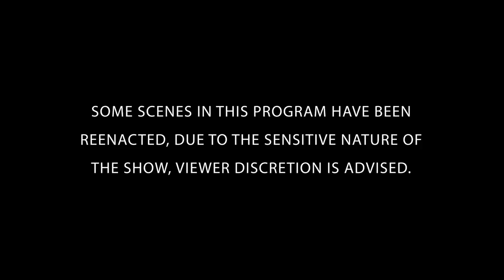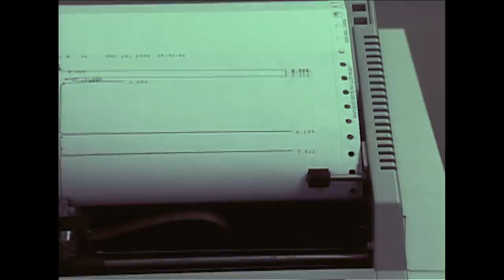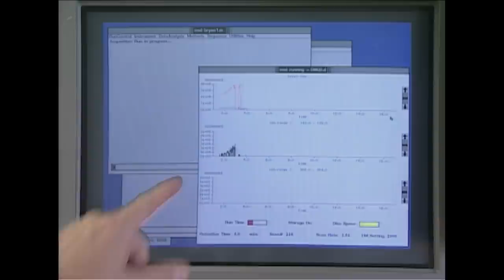The Mysterious Death Of Lloyd Allen | The New Detectives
. Lloyd Allen's illness was a mystery to doctors, but his wife knew more than she was willing to share. Join forensics experts and criminal investigators to solve the case. FULL EPISODE COMING SOON.

Killers who wish to poison their victims, must first put their victims at ease and earn their trust.